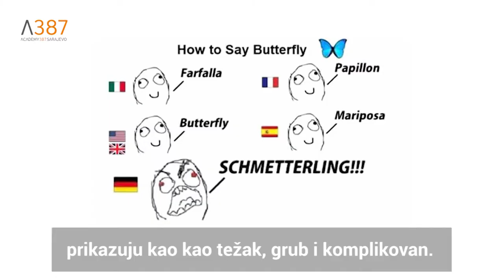Njemački jezik A1.1 by Maida Hasečić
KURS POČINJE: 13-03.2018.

Odavno već razmišljate o učenju njemačkog jezika, ali nikako da se pokrenete? Početak godine je pravo vrijeme da počnete ostvarivati svoje ciljeve!